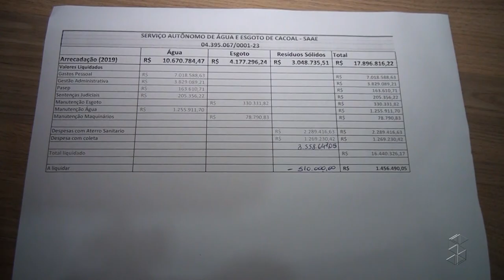RECURSO ASFALTO CACOAL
A PREFEITA DE CACOAL GLAUCIONE RODRIGUES CONVOCOU A IMPRENSA NA MANHÃ DE HOJE PARA FALAR SOBRE ASSUNTOS RELACIONADOS AO MUNICÍPIO. NA PAUTA ESTAVA O RECURSO UTILIZADO PARA A REALIZAÇÃO DA CAPA ASFÁLTICA DA AVENIDA PORTO VELHO E A OPERAÇÃO TAPA BURACOS EM OUTRAS RUAS DA CIDADE.